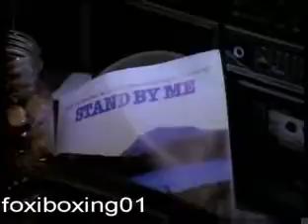Ben E King Stand By Me Official Music Video YouTube